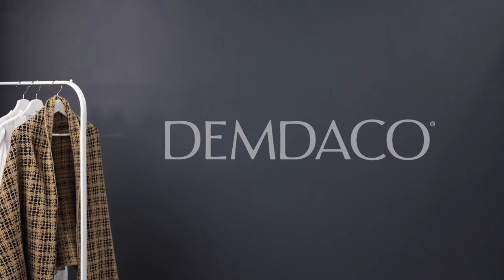Black & White Tweed Shawl with Sleeves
On trend yet classic, this women's tweed shawl is a great addition to every girl's closet. This black and white patterned wrap is outlined with a fun fringe. It’s a great accessory to dress an outfit up or to simply keep her cozy.

DEMDACO designs and curates purposeful gifts that help Lift the Spirit - in times of comfort, love, and joy.